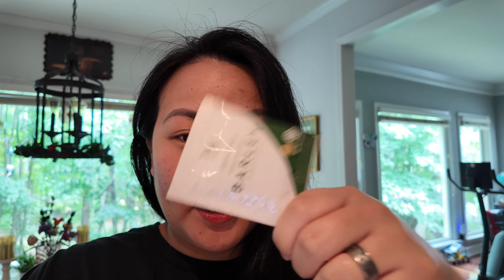Daily vlog| Luto at Kwentuhan| Sira nanaman ang Aircon namin!